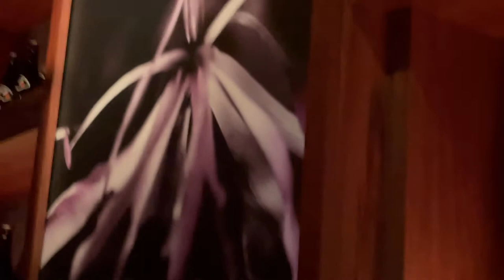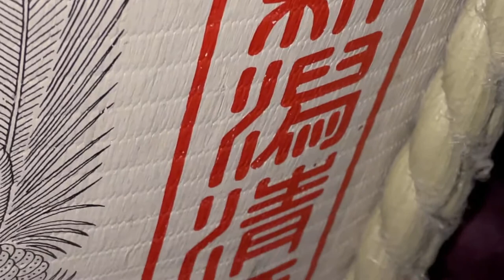Nobu Atlantis The Palm Vlog